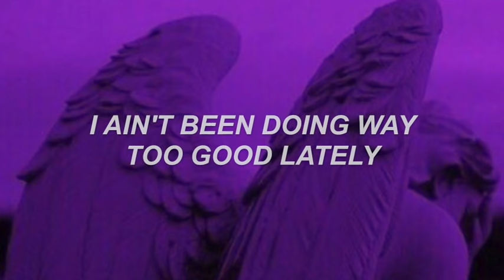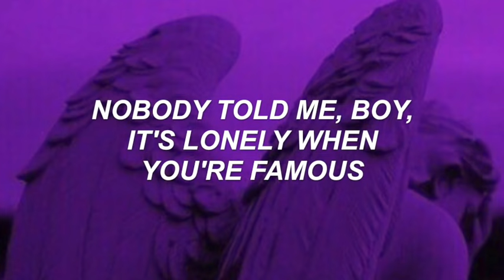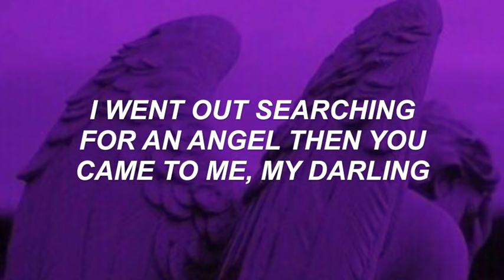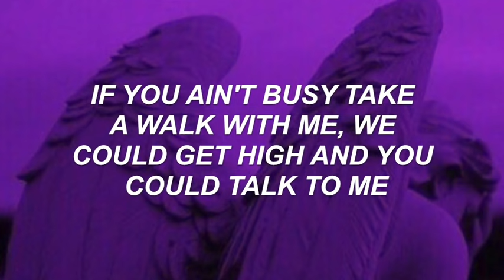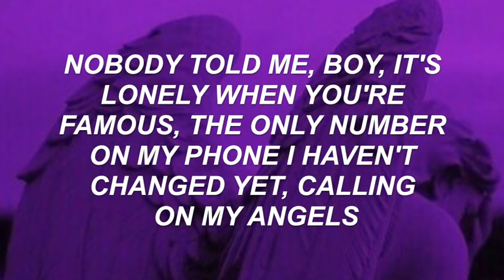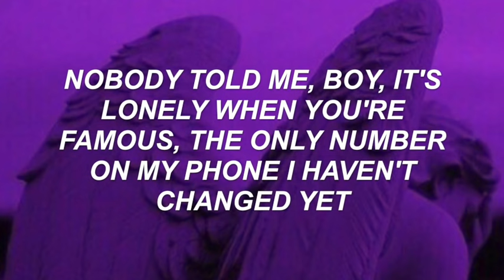Chase Atlantic - ANGELS (Lyrics)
♡faq♡
font: arial bold italics
editor: imovie